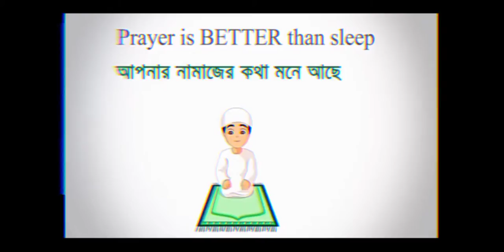Ft.Rockbye🔥🔥 Season 18 Heroic✔️✔️Zayn Gaming